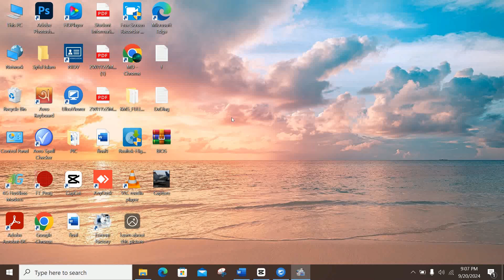How to find or show WiFi password on my own laptop in using CMD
how to find wifi password, how to see wifi password, how to show wifi password , nijer wifi password kivabe ber korbo , laptop theke kivebe wifi password ber korbo, wifi password dekhbo